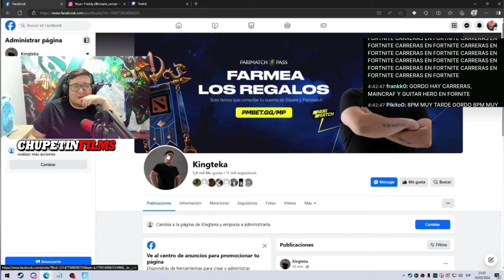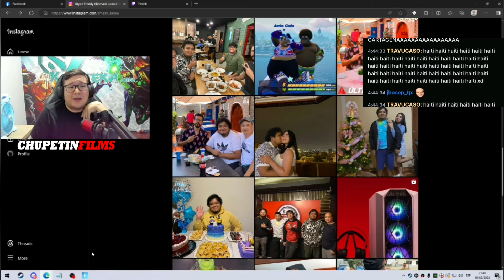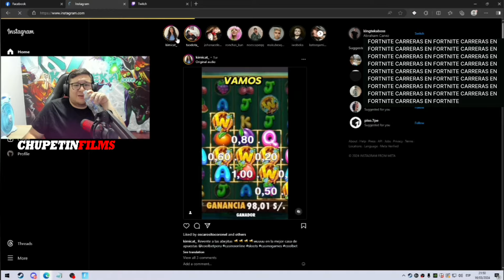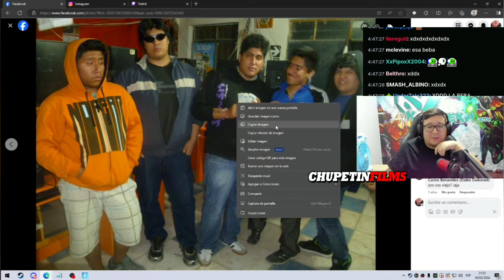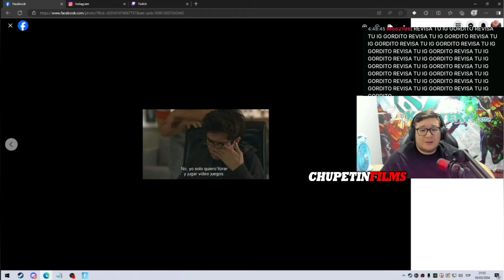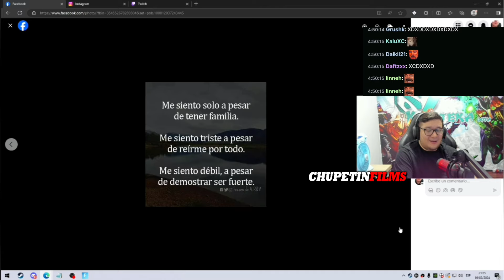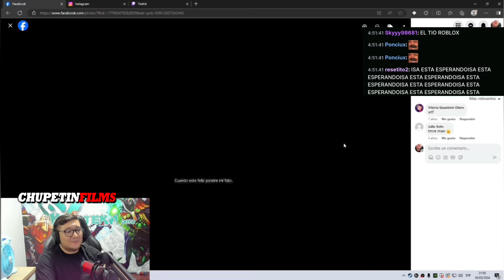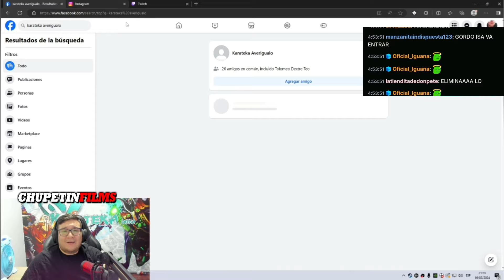😂KGUE DE RISA😂KINGTEKA REACCIONA A SUS FOTOS ANTIGUAS DEL AÑO 2016 "CUANDO ERA EMO